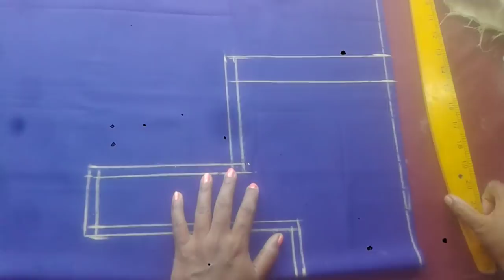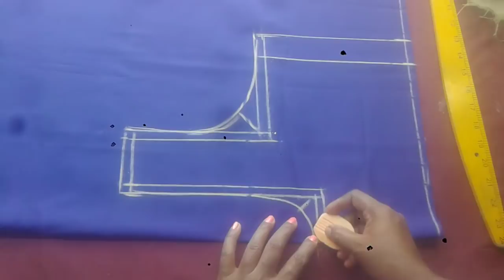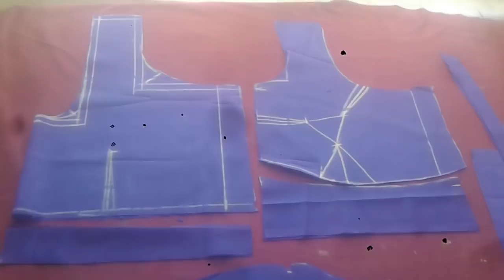Blouse Cutting in Telugu Easy Method Easy blouse simple cross cut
CLOTHS
Achkan
ajrak
angarkha,
bakhu/kho,
blouse,
burqa,
choli ,
churidar,
daura-suruwal,
dhoti,
dumdyam,
dumpra,
dupatta,
farshi
pajama,
gagra choli,
ghoonghat,
gamucha,
gamosa,
gharara,
gho,
jamawar,
jodhpuri,
kabney kasta sari,
kaupina,
khalat kira,

frock design,
baby girl dress,
baby frocks,
frock,
frock dress cutting,
kids frock,
girls frock,